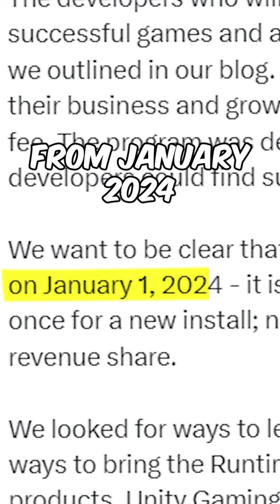Why ALL INDIE Games Will Be Soon DELETED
Why ALL INDIE Games Will Be Soon DELETED . Unity CEO John Riccitiello announced unity runtime fee . For every installed copy developer pays $0.20 . it's the biggest unity drama